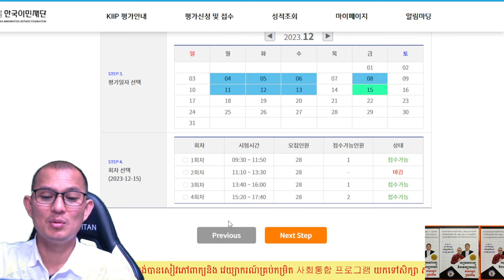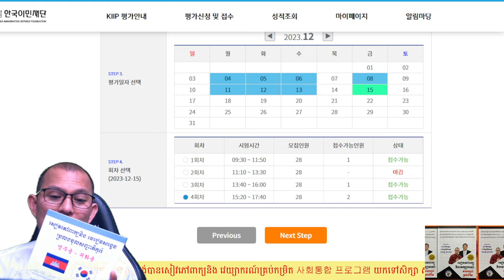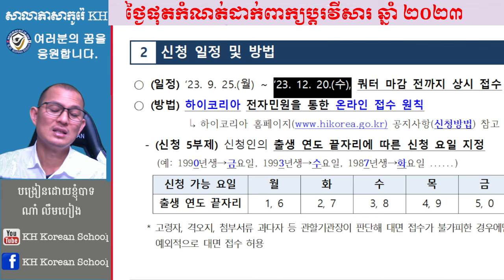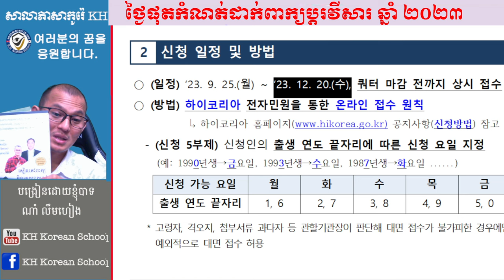ថ្ងៃផុតកំណត់នៃការដាក់ពាក្យប្តូរវីសារ E-7-4 ក្នុងឆ្នាំ ២០២៣